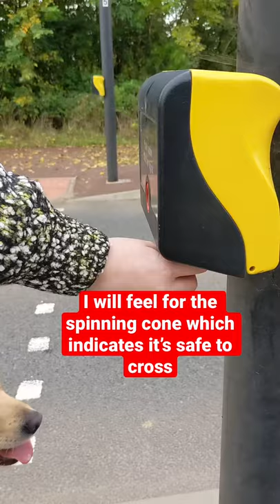How does a blind person cross the road with her guide dog?